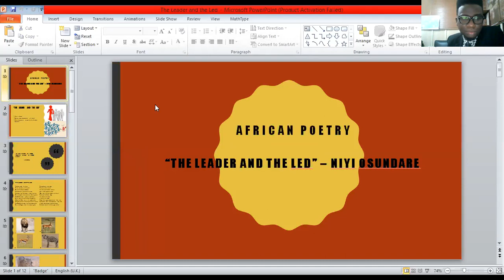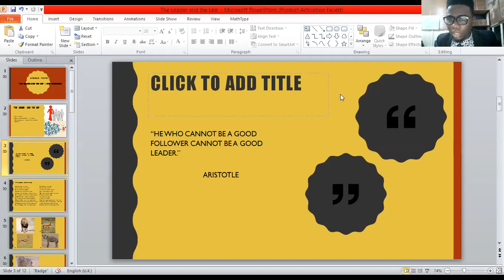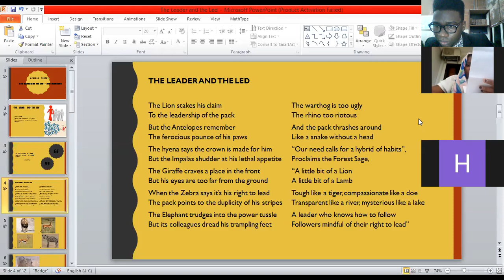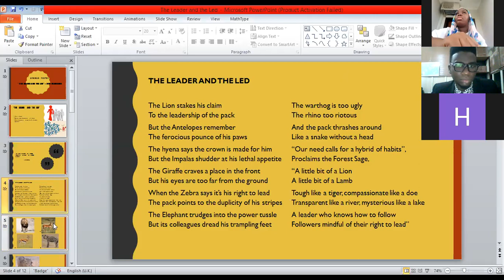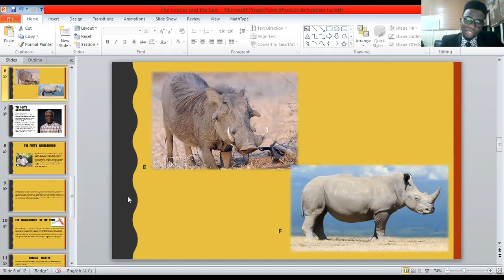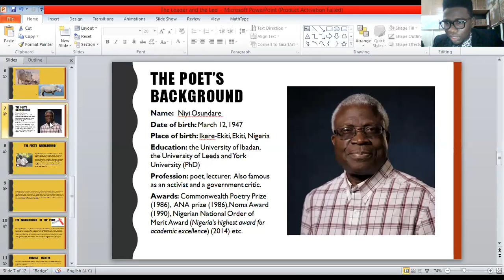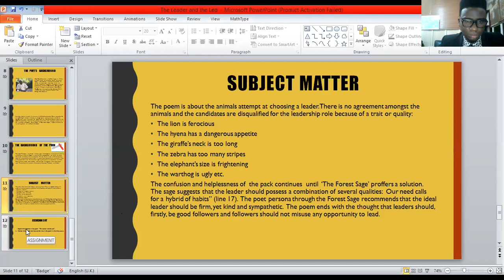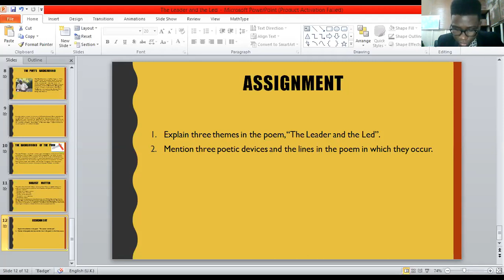LITERATURE 24/10/2019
SSS 2